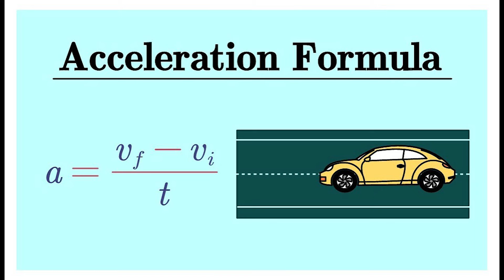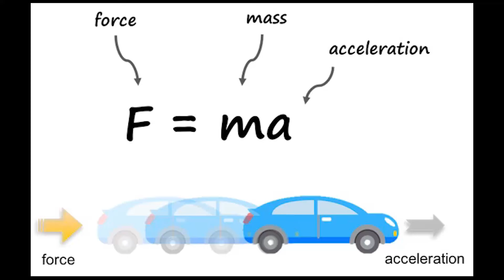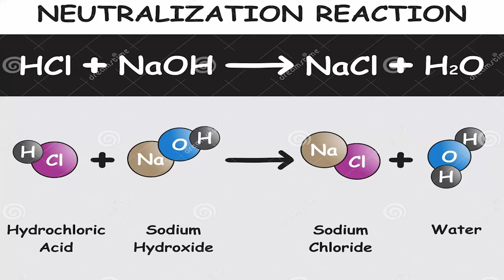Religious or not, it is the Fundamentals of Life QIM 146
Religious or not, it is the Fundamentals of Life
Banking Details
Name of Bank : First National Bank (FNB)
Name of Account : Ayoob Karim
Account Number : 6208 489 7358
Swift Code  : FIRNZAJJ